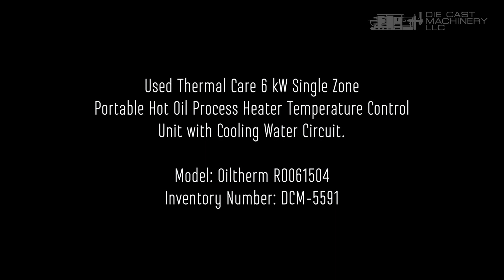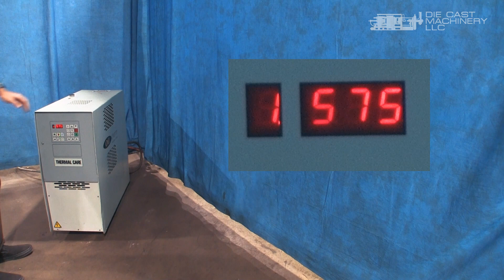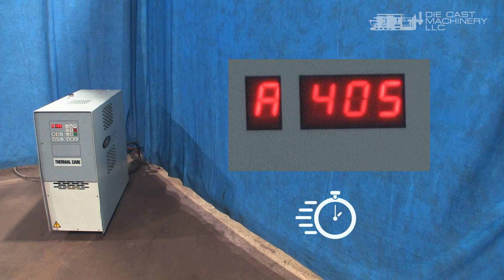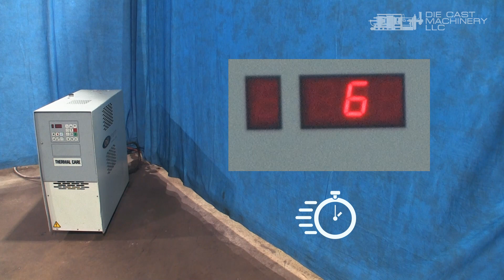Thermal Care 6 kW Hot Oil Temperature Controller Unit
Manufacturer: Thermal Care
Model: Oiltherm RO061504
Size: 6 kW
Inventory Number: DCM-5591

0:00 Used Thermal Care Model: Oiltherm RO061504 6 kW Single Zone Portable Hot Oil Process Heater Temperature Control Unit with Cooling Water Circuit.

0:38 We will now power up the Thermal Care 6 kw temperature control unit using ThermalCare Digital controller and set it to the desired temperature of 575 degrees.

5:00 The Thermal Care TCU unit is approaching the maximum operating temperature of 575 degrees Fahrenheit.

5:12 We will now lower the temperature of the Thermal Care Oil System to put it into a cool-down cycle.

7:36 The Thermal Care hot oil unit is about to reach the pre-set low temperature. We can now safely shut the system down.